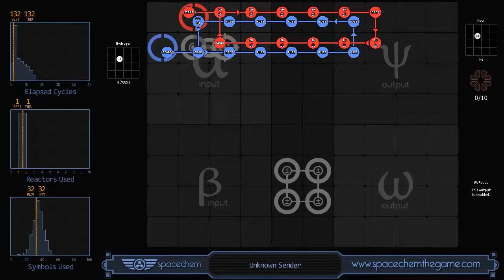SpaceChem - Unknown Sender (132/1/32)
Recorded solution for "Unknown Sender" from SpaceChem, a design-based puzzle game from Zachtronics Industries.